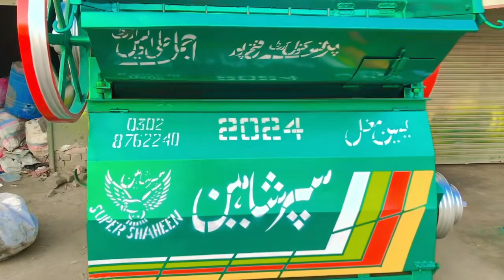پرانی مشین کا نیوپینٹ کیسالگا۔How do you like the new paint on the old machine?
Check new pants of old model machine. .painted it green metallic .See the beauty of painting and designing .پرانی مشین کا نیو پوائنٹ چیک کرو